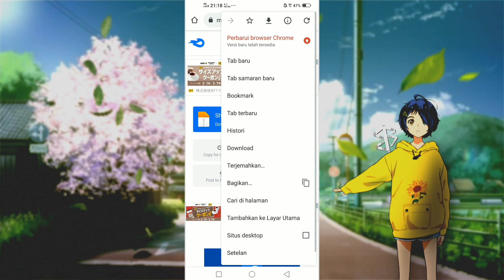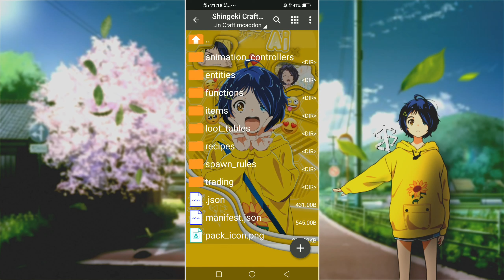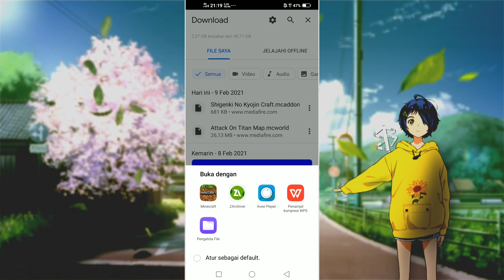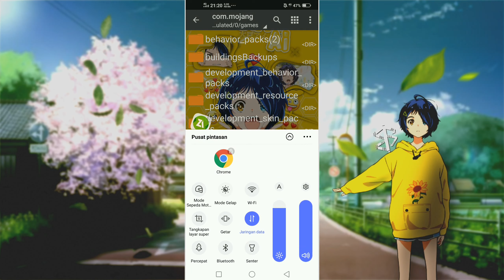REVIEW ADDON DAN MAP ATTACK ON TITAN!!! SEKALIGUS Addon Dan Mapnya!!!!!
Sasageo Sasageo.
Maap gys,ane kurang niat di video kali ini,ga tau kenapa,cape aja + ga ada mood v:
Btw bantu sub yak ;)

PUBGM : BangWiwod

Gamertag(mcpe) : BangSquidword

📌Password : Liat di video

Intro : Sofasound x eugene cam - The One
Outro : No Outro